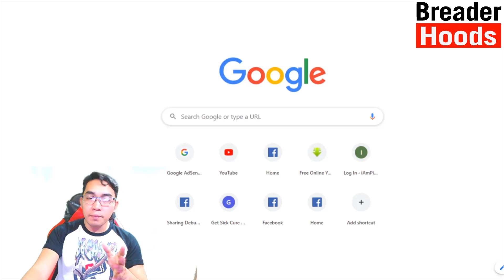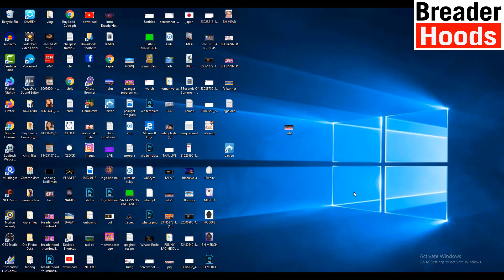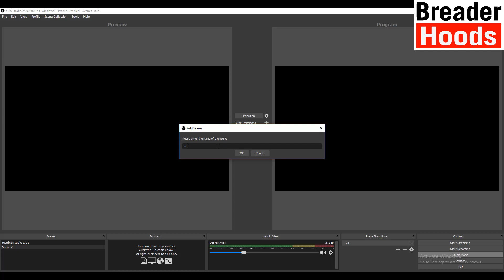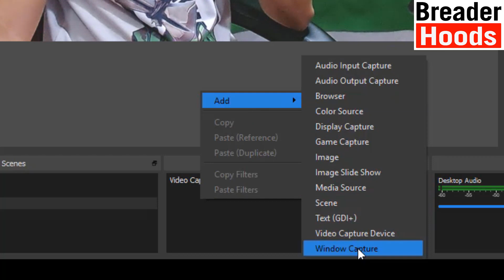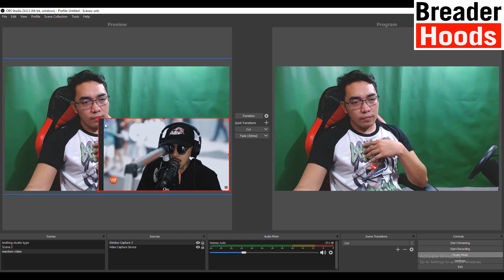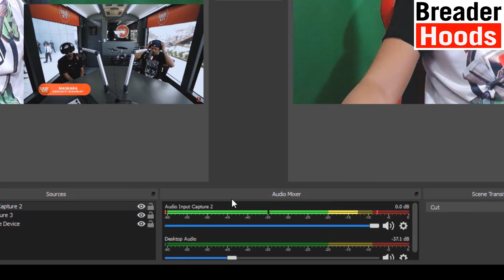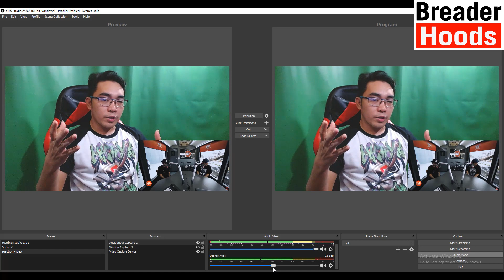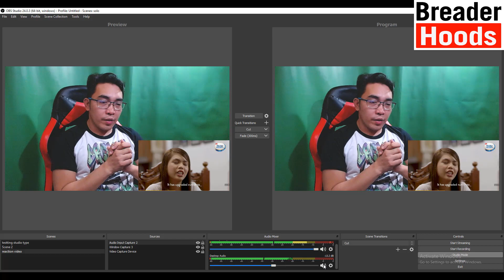Tutorial Kung Paano Mag Set Up Ng OBS Studio Para Gumawa Ng Reaction Video | Tagalog Step by Step